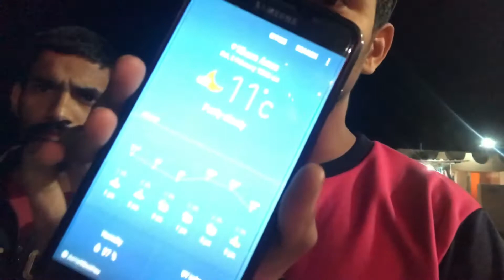Udaipur to Jaipur first time unplanned trip vlog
This is the first time I am going to Jaipur with my friend I will share my every experience with my youtube family